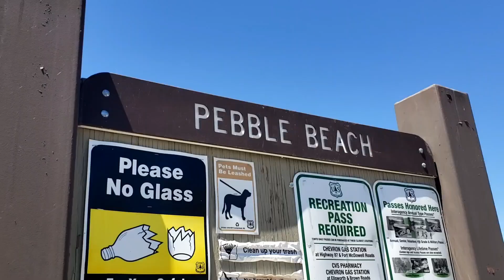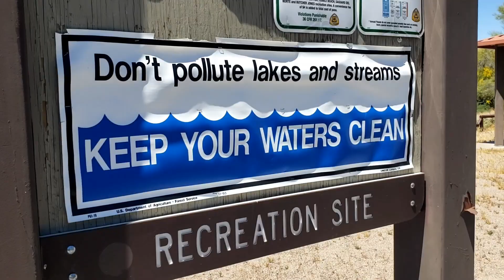Pebble Beach Recreation Area